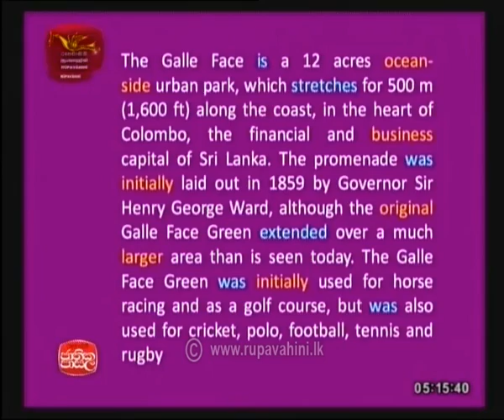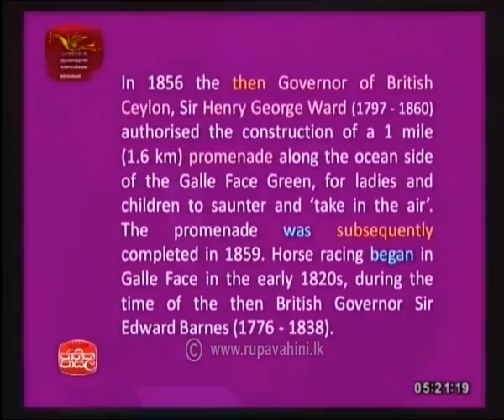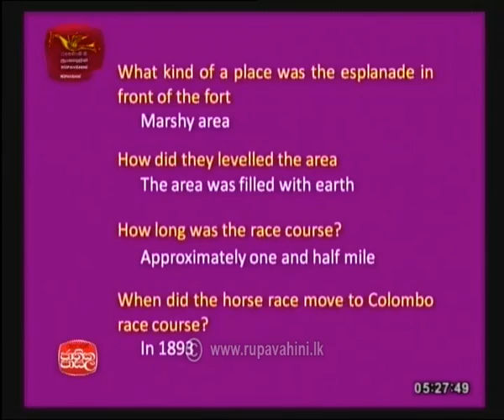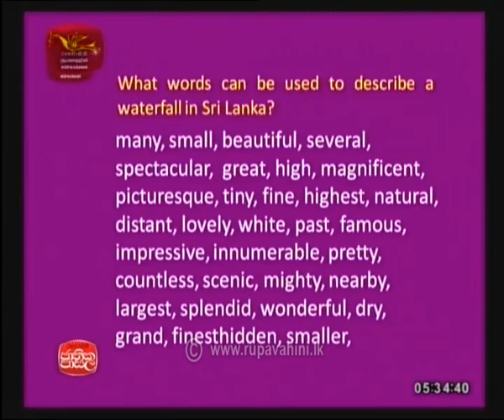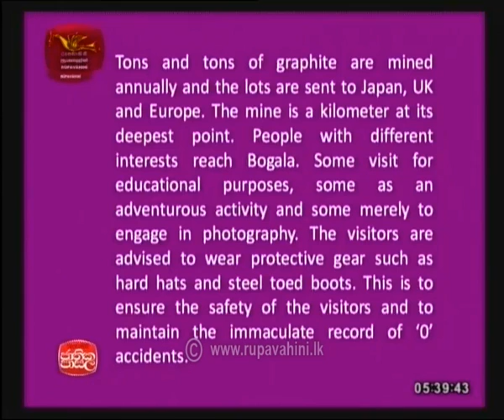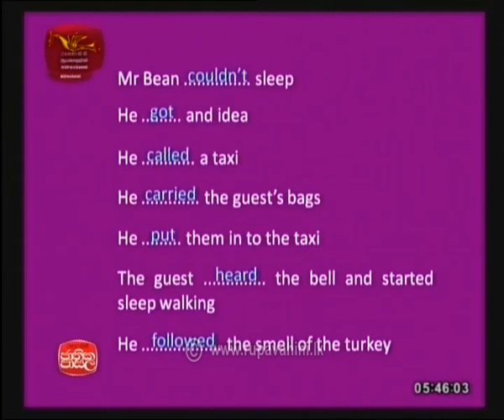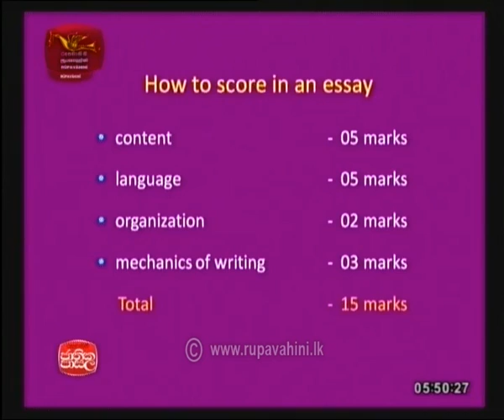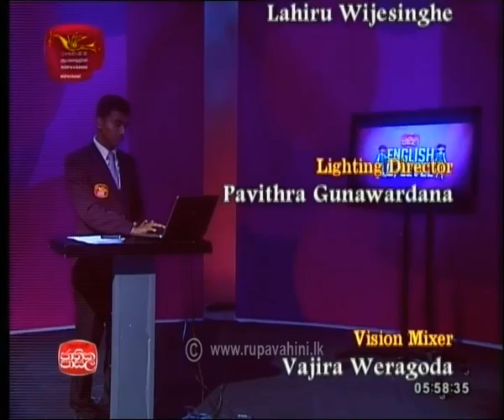2020-06-16 | Jathika Pasala OL English